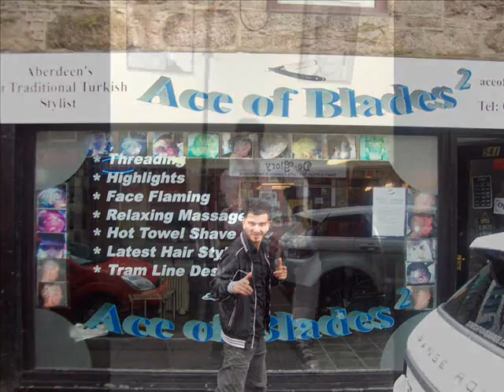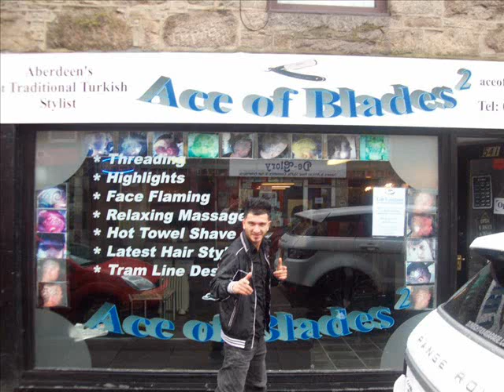PLAYBOY Sexy Turkish ALEX in Falkirk Scotland K-LiTe Sonsuz Crew 2012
PLAYBOY Sexy Turkish ALEX in Falkirk Scotland ( Storm ) ( City ) (Martel ) ( Anatolia Barber ) K-LiTe Sonsuz Crew Facebook Email ( and And Msn Address PLAYBOY Sexy Turkish ALEX in Falkirk Scotland ( Storm Club ) ( City Club ) (Martel Club ) PLAYBOY Sexy Turkish ALEX in Falkirk Scotland ( Storm Club ) ( City Club ) (Martel Club )